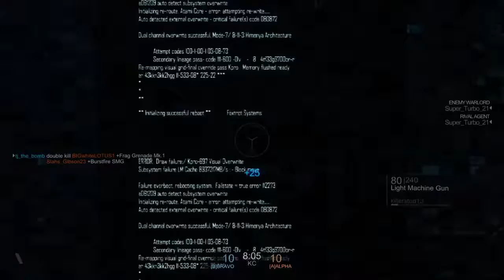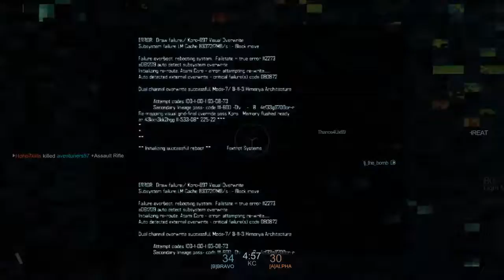Blacklight: Retribution Getting it on with team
getting some good wins in on black light retribution

My cash.me name is : $DarthmaulYT
Each donation helps this channel grow and get better stuff to grow even bigger

Also follow my wife if you love SIMS 1-4
She will be posting videos show her some love